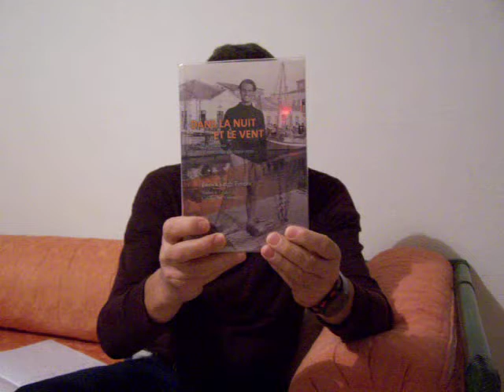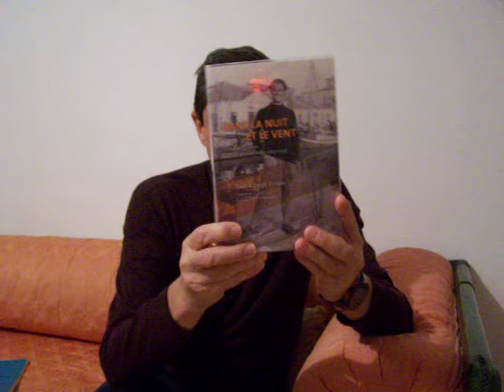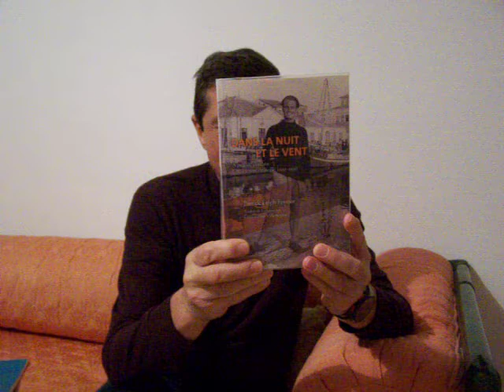Patrick Leigh Fermor, Dans la nuit et le vent.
"Expédition qui a la valeur de la rareté."
Joseph